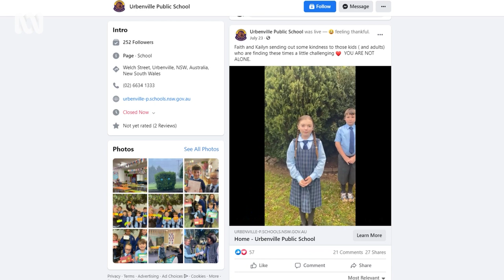Isolation concerts and savvy socials doubled the size of this tiny school | ABC Australia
Despite continuing lockdowns across New South Wales, a tiny school on the state’s north coast is not letting isolation get in the way of reaching out to other students around the country.

Weekly Facebook posts by students at Urbenville, have had an unlikely result – doubling the school’s population in just one term.

Now, they’re inviting their favourite singer Keith Urban to visit their town.